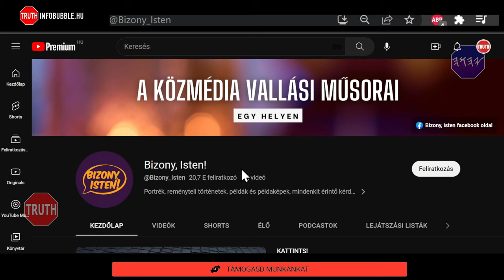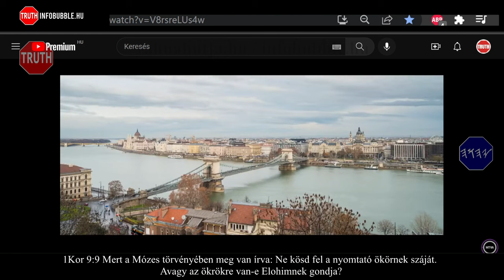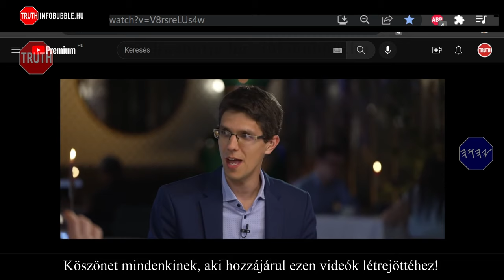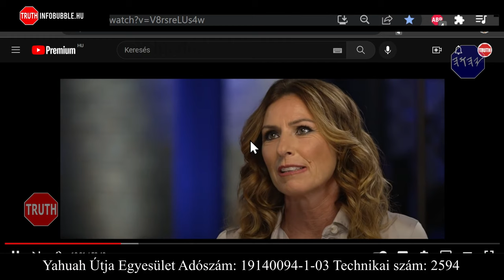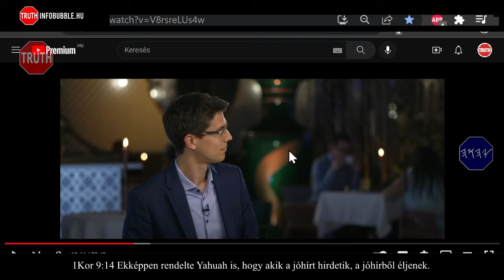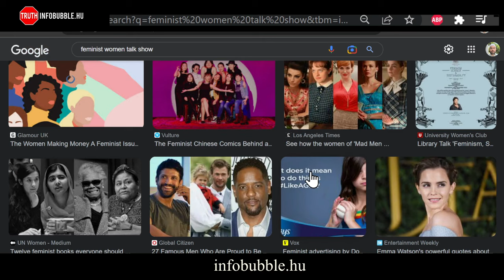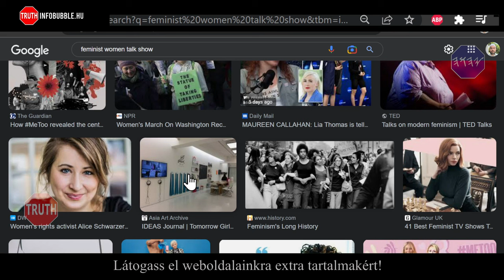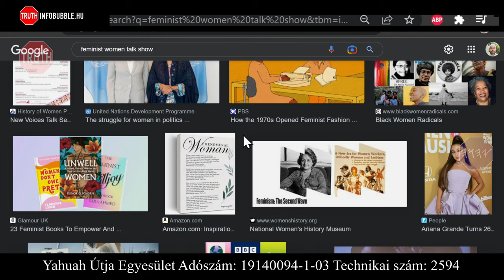KÜLÖNÖS DOLGOK - VILÁGVALLÁS MAGYARORSZÁGON IS